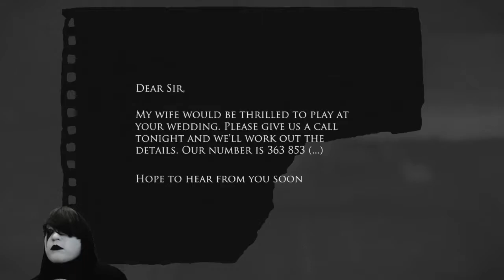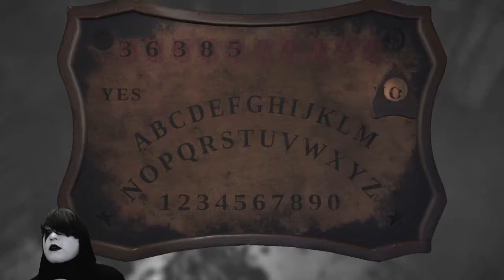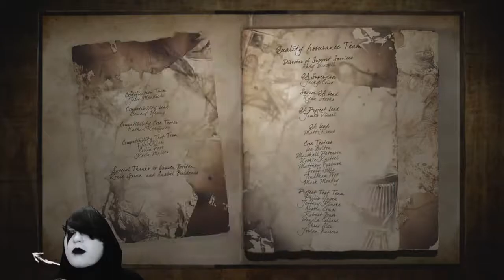grr play - layers of fear pt 5 the end! maybe?...